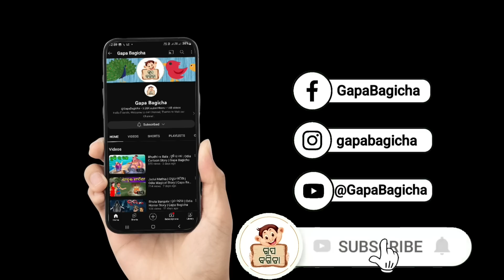ଯାଦୁଇ Nail Polish ଗଛ | Birds Cartoon | Odia Cartoon Story | Gapa Bagicha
Jadui Nail Polish Gacha | ଯାଦୁଇ ନେଲ ପଲିସ ଗଛ | Moral Story | New Odia Cartoon| Gapa Bagicha | Aaima kahani

Hello friends Gapa Bagicha re aau ek  nua kahani " Birds Magical Story" aasantu dekhiba, A new Odia moral Gapa " ଯାଦୁଇ ନେଲ ପଲିସ ଗଛ" jeuthire aapn ବହୁତ୍ କିଛି ଶିଖିବାକୁ ପାଇବେ ।

Hello ସାଙ୍ଗ ମାନେ , ଗପ ବଗିଚାର ଆଉ ଏକ ନୂଆ କାହାଣୀ ଆସନ୍ତୁ ଦେଖିବ ଆଉ ଗୋଟେ Moral କାହାଣୀ " Jadui Nail Polish Gacha " ଯେଉଁଥିରେ ଆପଣ ବହୁତ୍ କିଛି ଶିଖିବାକୁ ପାଇବେ ।

odia story odia moral story in odia odia content gapa odia